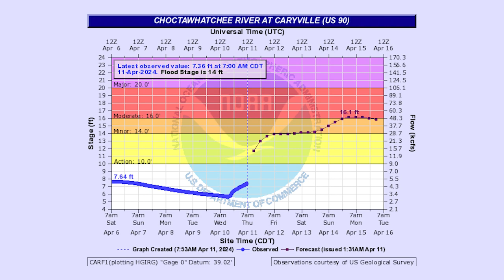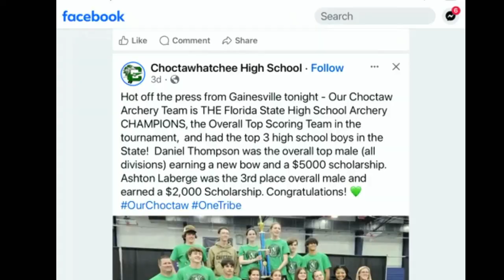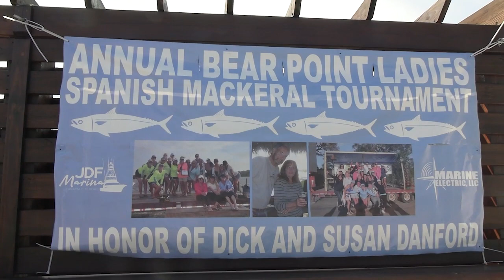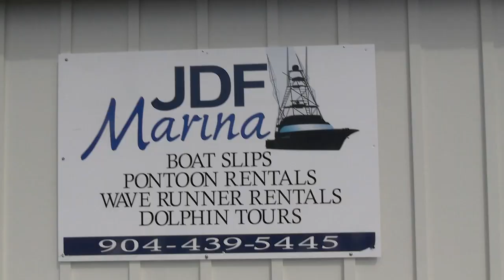Panhandle Outdoors, Friday 4/12/24